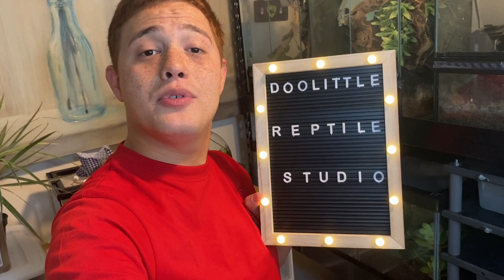ISOPOD set up and care for beginners!!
All living organisms in this awesome set up were such an honor to work with any questions can be commented!!